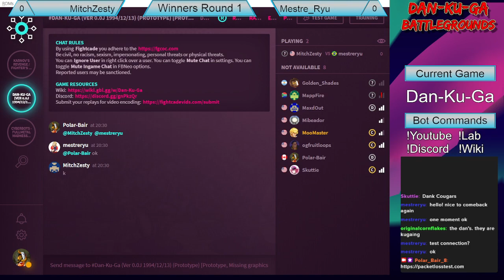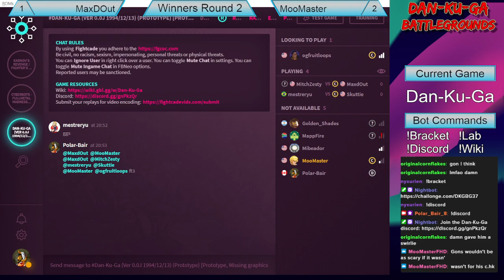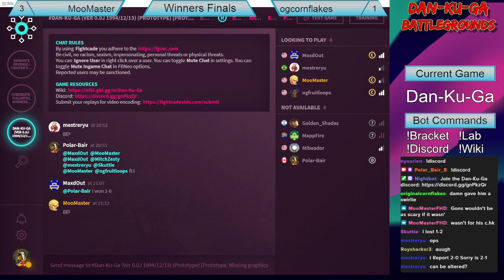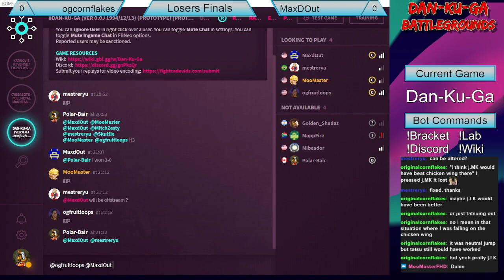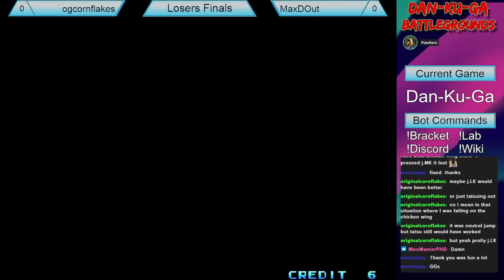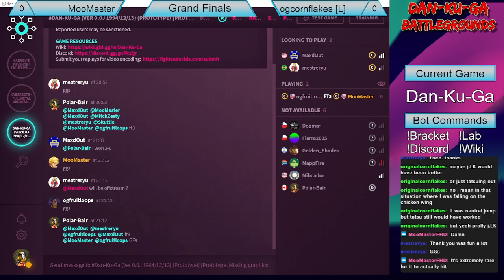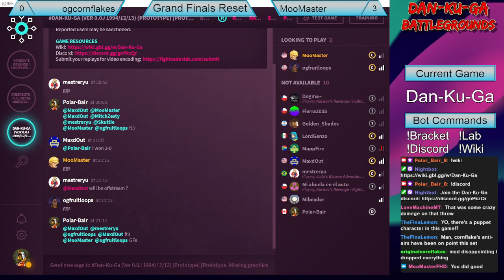Dan-Ku-Ga Battlegrounds #37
0:00:00 Stream Start
Winners Round 1
0:06:50 MitchZesty (Kazuya) vs Mestre Ryu (Lihua)
0:11:50 MaxDOut (Liza) vs Skuttie (Liza, Gekkou)
0:15:20 Intermission
Winners Round 2
0:22:30 ogcornflakes (Gekkou) vs Mestre Ryu (Lihua, Liza)
0:28:20 MaxDOut (Liza) vs MooMaster (J. McCoy, Gonzales)
Winners Finals
0:38:25 ogcornflakes (Gekkou) vs MooMaster (Boggy, Wulong)
Losers Round 3
0:48:10 MaxDOut (Liza) vs Mestre Ryu (Lihua)
Losers Finals
0:53:30 ogcornflakes (Gekkou) vs MaxDOut (Liza)
Grand Finals
1:08:00 MooMaster (Marco, Gonzales, Liza) vs ogcornflakes (Gekkou)
Grand Finals Reset
1:17:40 ogcornflakes (Gekkou) vs MooMaster (Liza)